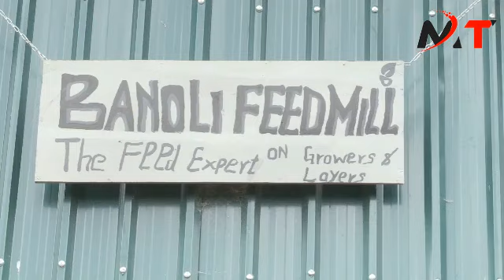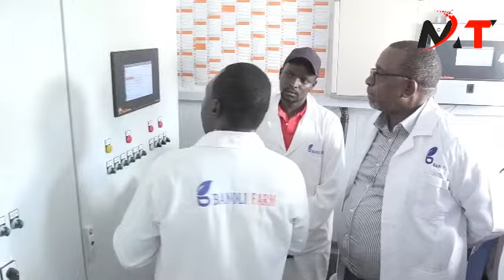KAZI NI KAZI !!! MITHIKA LINTURI VISITS TRANS-ZOIA FARMERS AFTER SWORN IN TO OFFICE